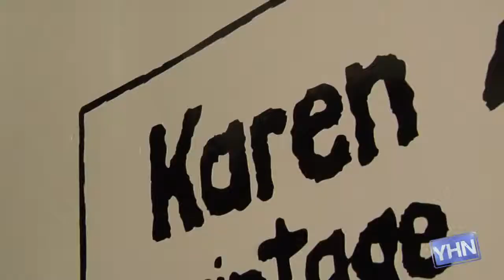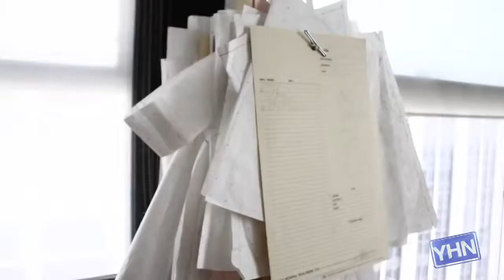Karen Zambos's Fashion Dos and Dont's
Behind the scenes with designer Karen Zambos.